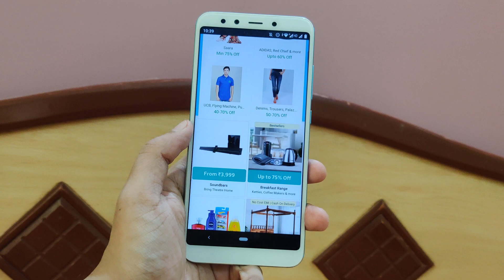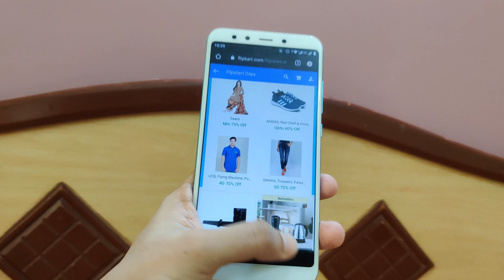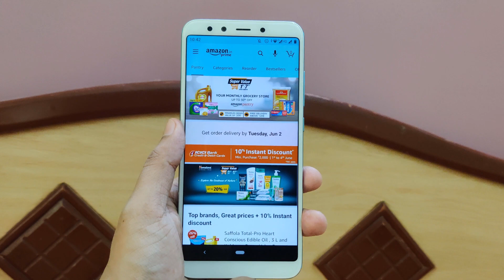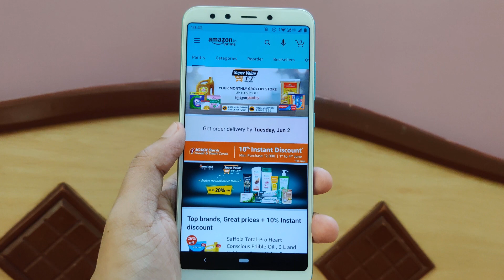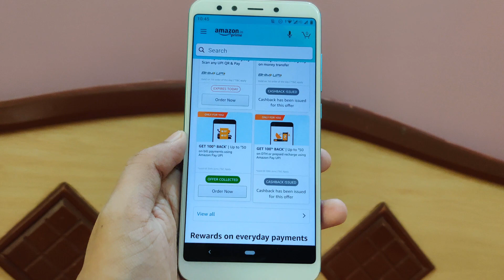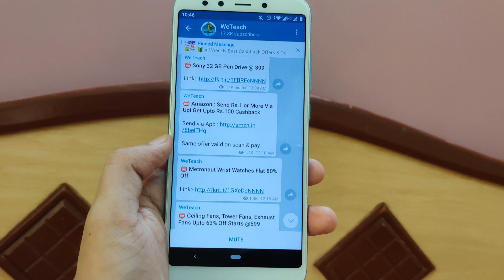Amazon Flat ₹50 Cashback On Recharge | ₹100 Cashback On Send Money | Flipkart Lockdown Sale |Pantry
Flipkart Sale

Amazon Super Value Days

Pantry Offer:-

Join Telegram, WhatsApp Group For Latest Offers, Cashback, Free Recharge and many more😄

Topics Covered:-

1) Flipkart Sale
2) Amazon Sale
3) Amazon Recharge Offer
4) Amazon Send Money Offer

🔴 Also Watch 🔴

About: WeTeach channel is about technology and some tips and tricks to make online recharge. I hope you love what we share here..!!